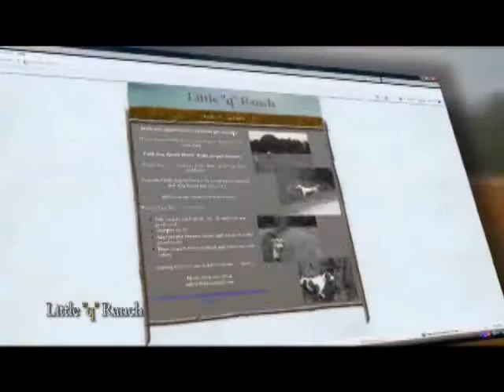Little "q" Ranch Quail Hunting Preserve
At Little "q" Ranch you can carry on the time honored quail hunting tradition on 125 acres of pastoral fields and pristine hardwoods. Located outside of Oxford, Mississippi just minutes away from Ole Miss and the Oxford Town Square, Little "q" Ranch offers the mystique of Old South quail hunting accented by modern amenities. Our experienced guides and personnel provide a safe and successful hunting atmosphere for serious sportsmen. What better way to enjoy time in The Grove with family and friends than with a story of your recent quail hunt? Or if you like your privacy, book a night or two at our lodge where you can go straight from the field to a relaxing recliner and reminisce over your harvest.